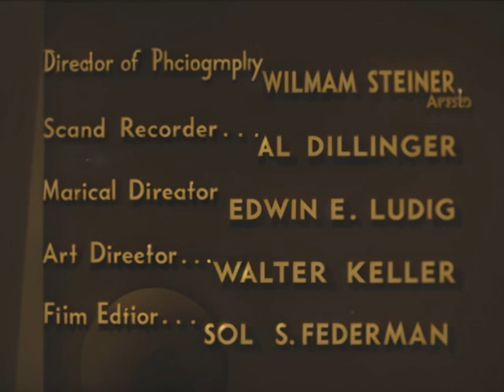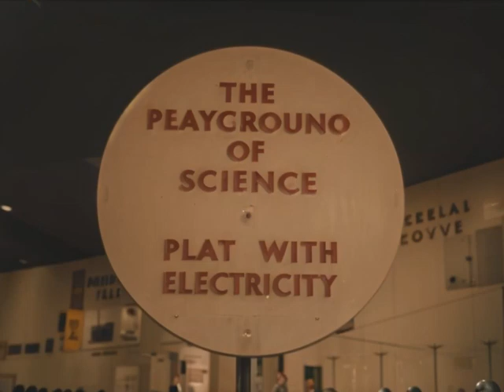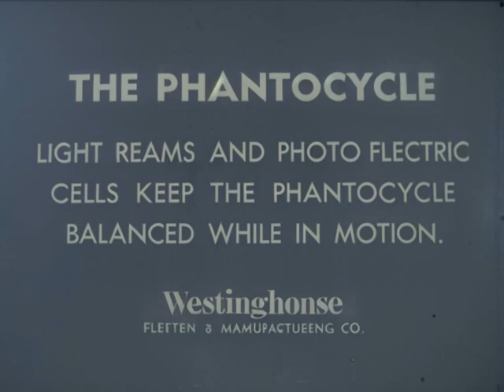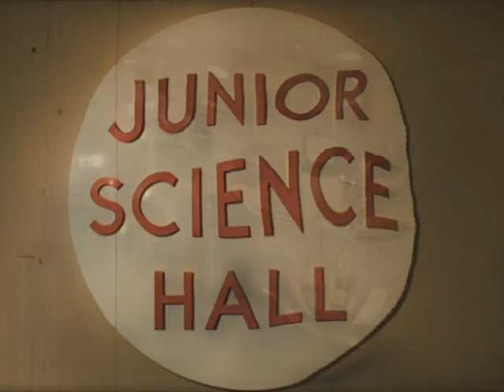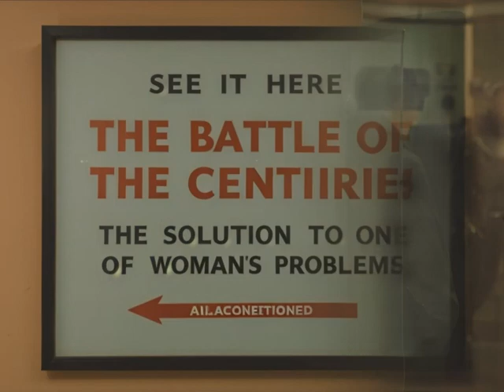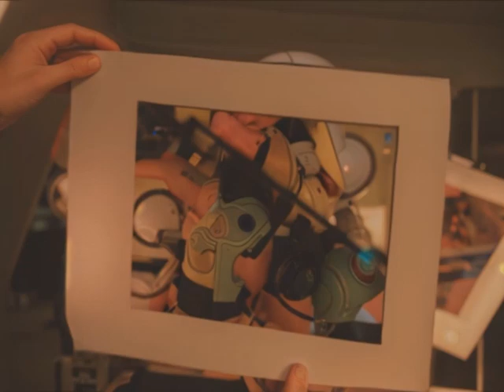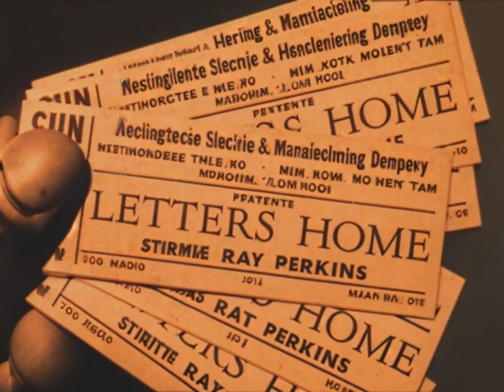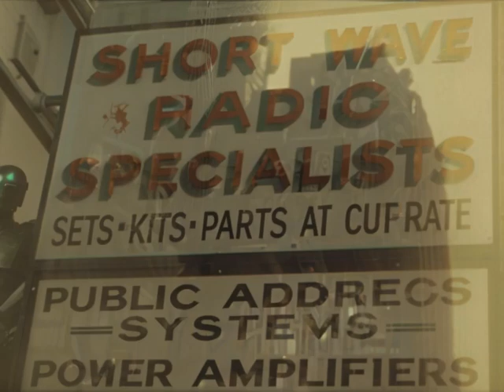AI World Fair AI movie visualizer (AI Generated img2img)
A full length AI video project based on the movie The Middleton Family at the New York World's Fair. With the power of AI img2img generated images, older public domain works can be enjoyed in a whole new way. Mesmerizing visuals can be synchronized with a story for a coherent narrative while synced up with feature film length AI visuals.

img2img generative